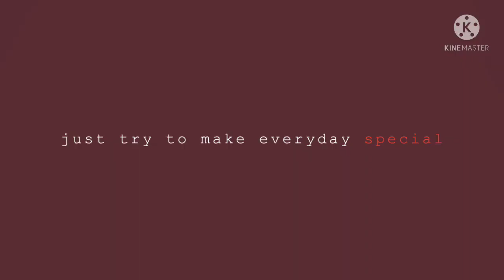ENJOY LIFE AT THE BEACH/ TURTLE COBE BEACH IN HONGKONG/TAI TAM RESERVIOR